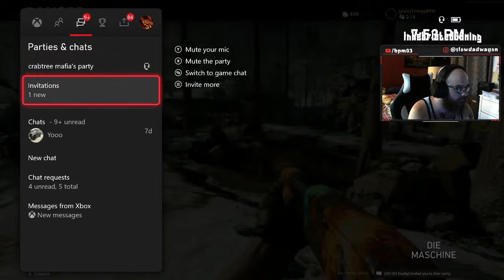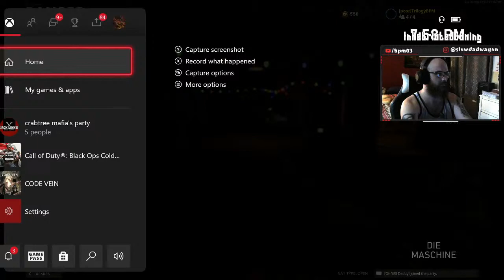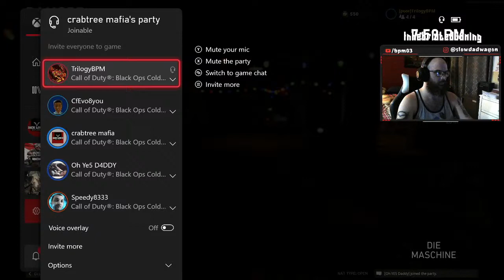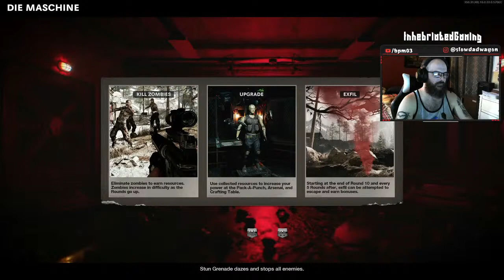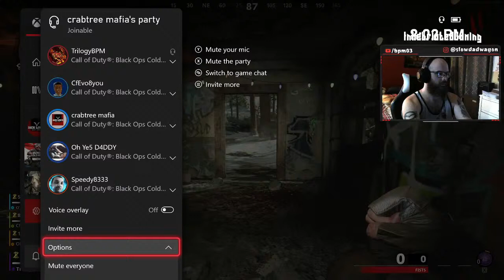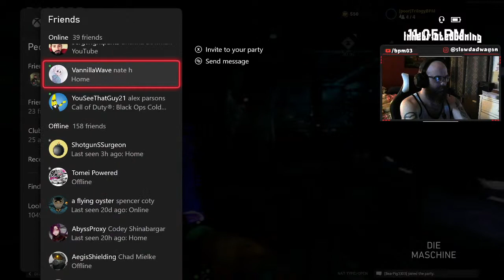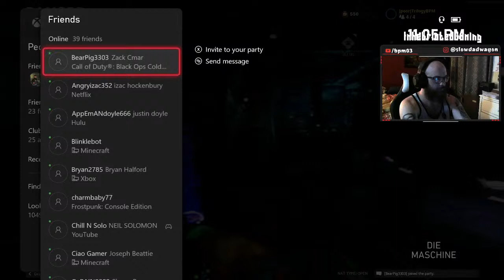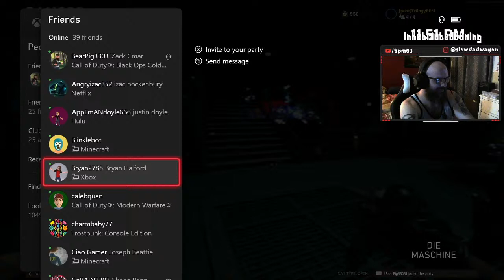low skill black ops gameplay, oh and im gonna get drunk.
sub to help me git gud